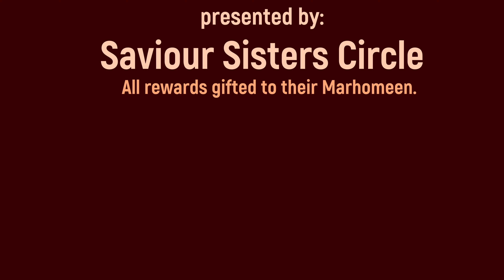why khoms - چرا خمس بیدوم؟ مال خود مہ استہ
چرا خمس بیدوم؟
بعضی ها اعتراض مونن: خود مہ کار کدوم، مالِ خود مہ استہ، پس چرا خمس بیدوم؟
جواب ازی اعتراض، معرفت ازمو را بیشتر مونہ
و ای نکتہ هم بیان شدہ کہ فرقِ خمس و صدقہ چیہ؟

خمس را بامعرفت ادا کین. عظیم مالی عبادت استہ
presented by: Saviour Sisters Circle پیشکش
ثواب درس هدیہ استہ برای مرحومین ازی خواھران محترم

خمس بہترین مالی عبادت استہ و بسیار پاکیزگی میارہ
لذا دیگا را هم خبر کین، تشکر.